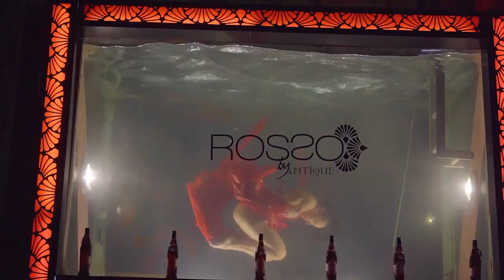OPENING ROSƧO 2022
La nuevarealidad de @rossobyantiqueoficial, un OPENING hacia las noches interminables del verano...🌹